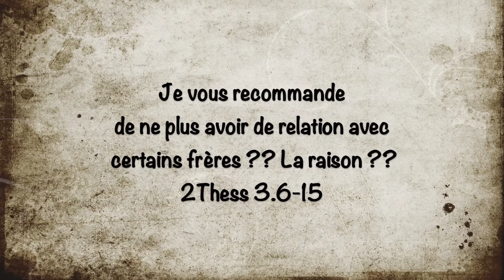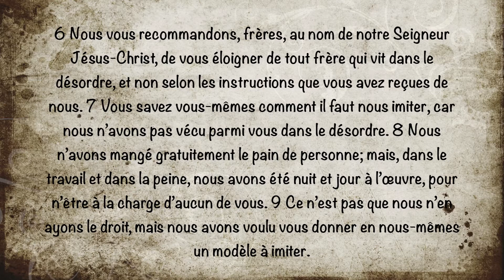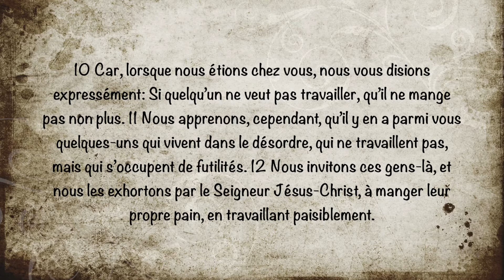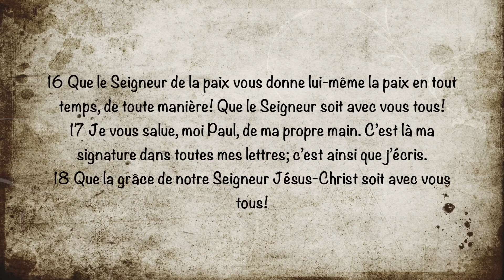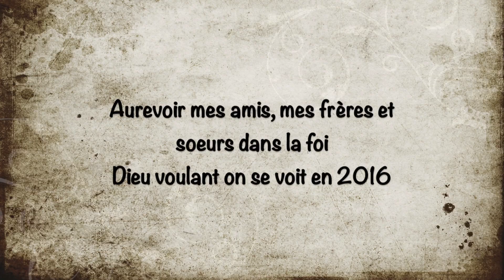15_Je vous recommande 2Thess 3.6-18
Paul en terminant son épître avertit les Thessaloniciens de ne plus avoir de relation avec certains frères qui vivent dans le ''désordre''.